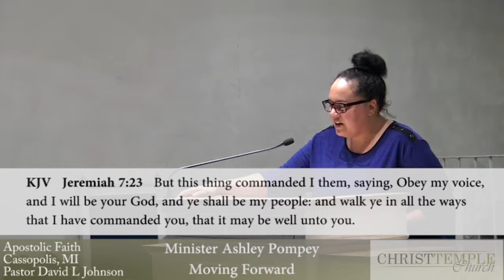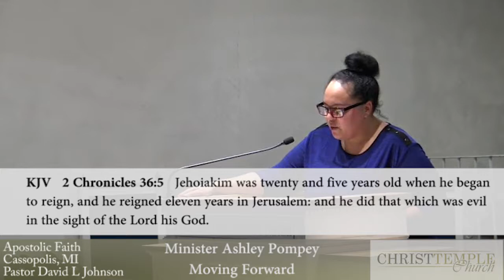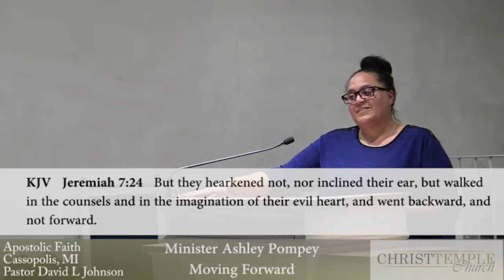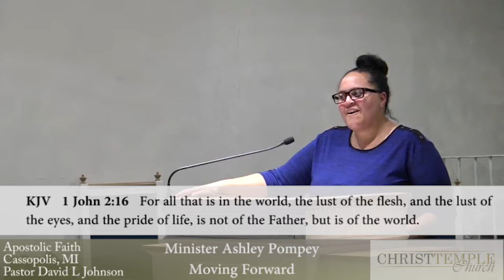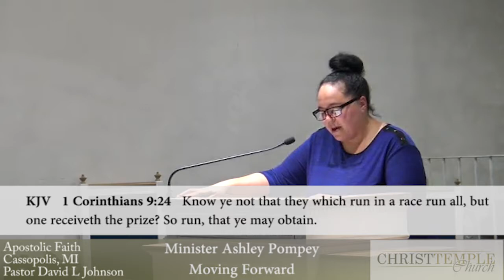Christ Temple Church, Tuesday May 30, 2017. Minister Ashley Pompey Speaks.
Tuesday Service.  Minister Ashley Pompey's Sermon entitled "Moving Forward."  Christ Temple Church Cassopolis, Michigan. Minister Ashley Pompey teaches from the scriptures what God expects from his people.